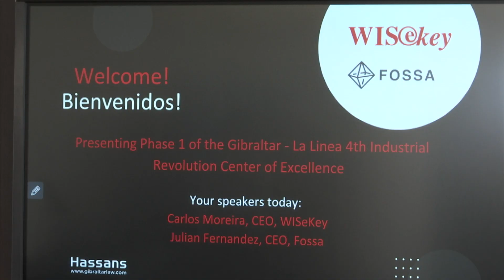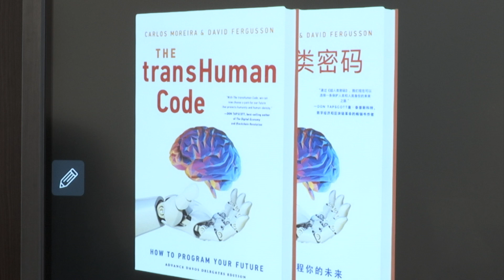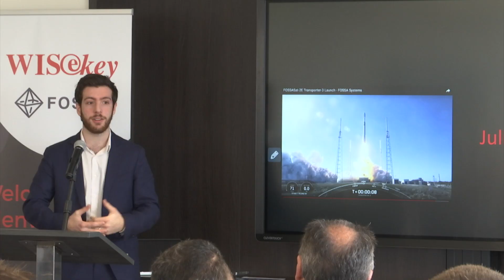Tech Corporations to set up major European 'metaverse gateway' in Gibraltar & La Lineament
Tech corporations Wisekey and Fossa have today launched what they describe as a 'metaverse gate' via Gibraltar and La Linea - the only one of its kind in Europe.

The Metaverse is often described as the 'fourth industrial revolution', a time of rapid change to technology and a trend towards digital automation and artificial intelligence.

The 'Centre of Excellence' was launched by Carlos Moreira, former United Nations cybersecurity expert and co-author of 'The Transhuman Code'.

He was joined by 19 year old Julian Fernandez, CEO of Fossa, a startup company which has revolutionised micro satellites and IoT connectivity.

They spoke to Jonathan Sacramento